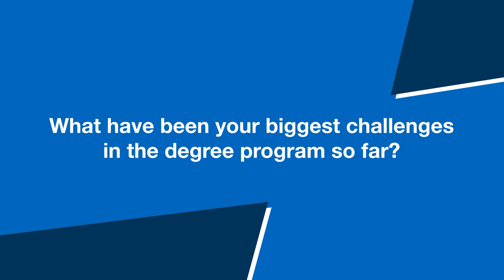Power Engineering students talk about their studies at the Technical University of Munich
Himali and Siddharth are studying for a Master's in Power Engineering at the Technical University of Munich (TUM). In our video series, they talk about what makes the degree program and studying at TUM special.

0:00 Introduction Himali and Siddharth
0:27  What interests you about the Power Engineering degree program?
0:56 Why did you decide to study at the Technical University of Munich?
3:41 What have been your biggest challenges in the degree program so far?
4:27 What experiences make the degree program special for you?
5:58 What makes studying at the Technical University of Munich special for you?